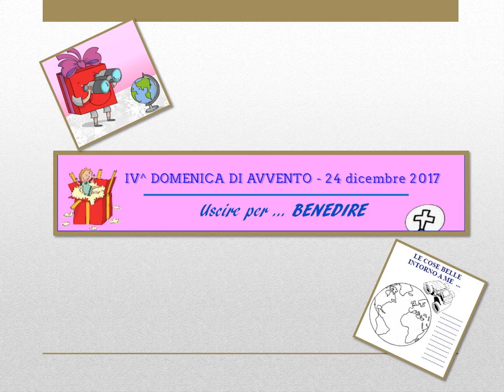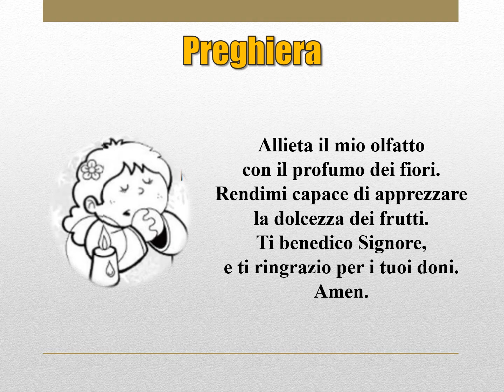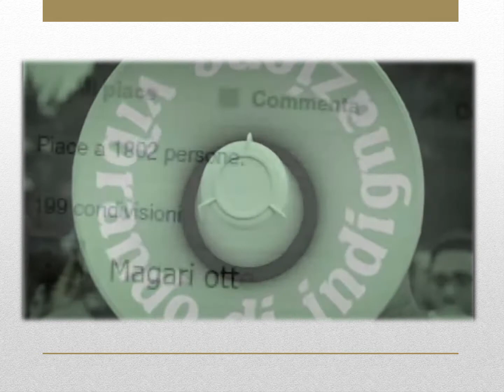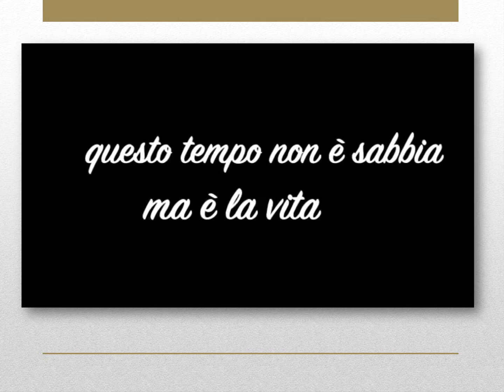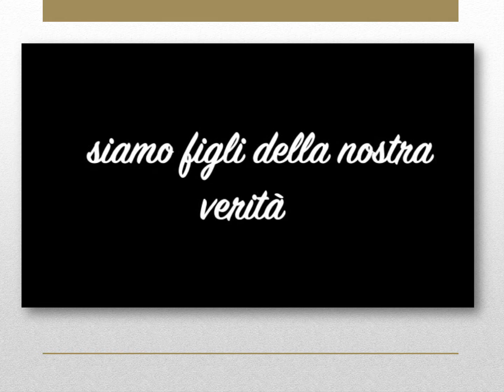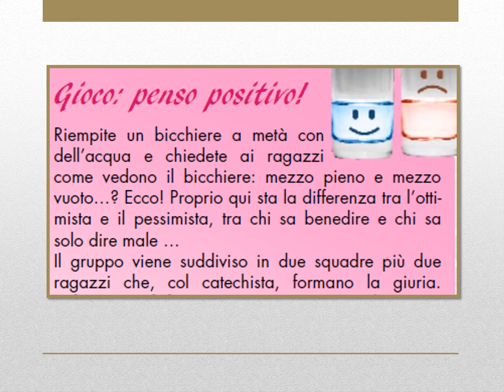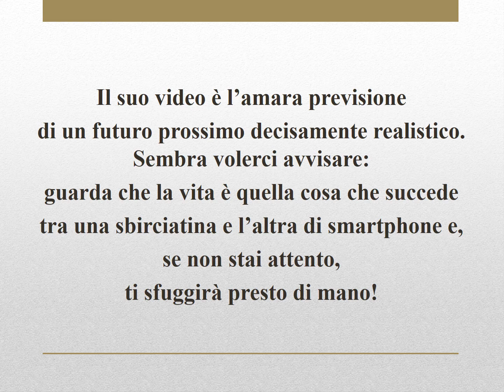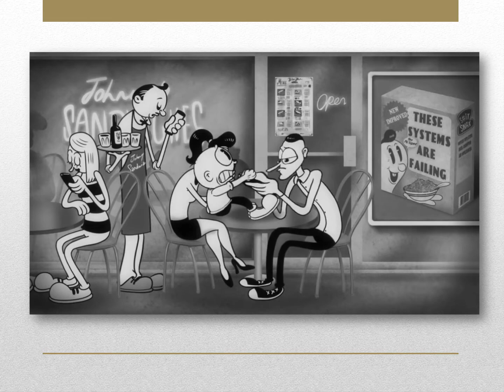IL REGALO PIU' PREZIOSO 4 XL - QUARTA DOMENICA Catechesi per ragazzi dagli 11 ai 14 ANNI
CATECHESI D'AVVENTO PER RAGAZZI. Eccoci al quarto ed ultimo  appuntamento del nostro percorso: QUARTA DOMENICA D'AVVENTO!!!
Accogliendo l’invito di Papa Francesco, la Commissione Diocesana Pastorale Ragazzi di Fossano propone per l’Avvento 2017 un cammino che ci invita ad uscire dalle nostre case per costruire relazioni positive con il prossimo ed essere dono per gli altri in attesa del regalo più prezioso: Gesù. Questa è la proposta per la quarta ed ultima settimana indirizzata ai ragazzi dagli 11 ai 14 anni.